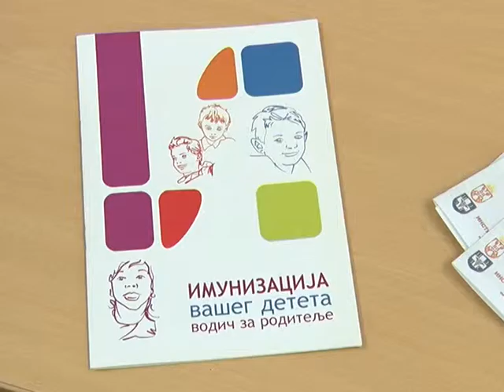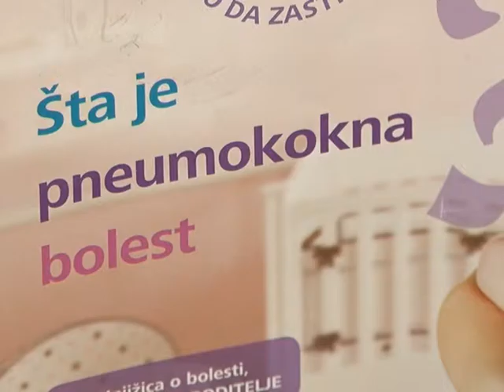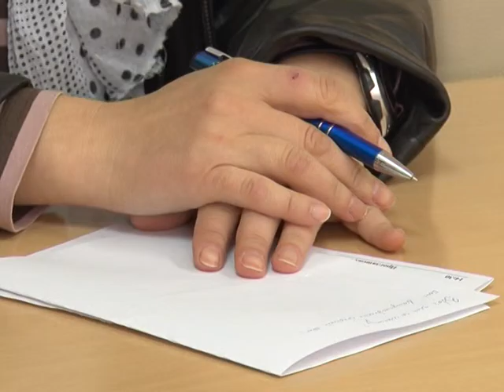26 04 NEDELJA IMUNIZACIJE